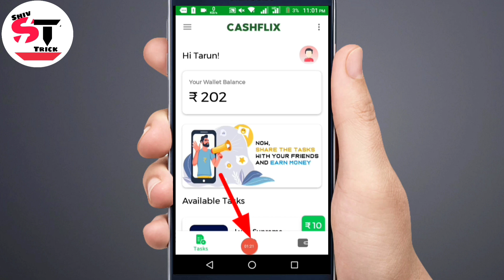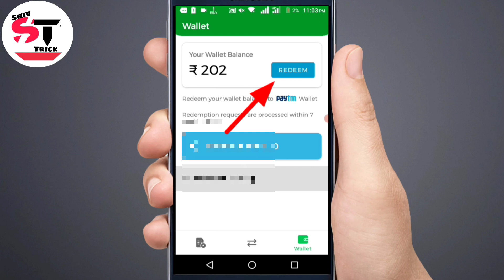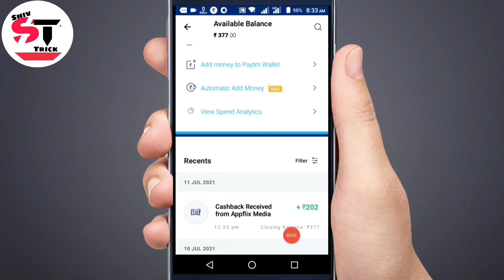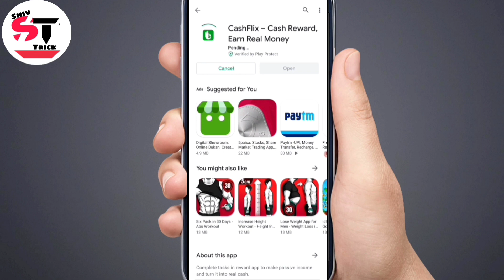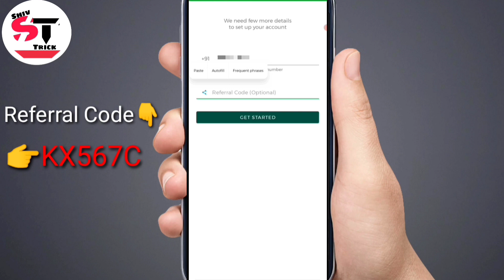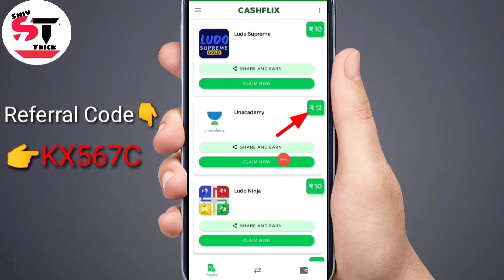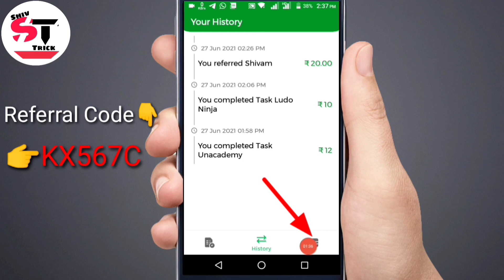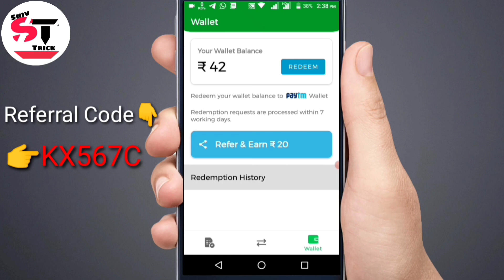2021 Best Earning App Without Investment Paytm Cash !! Cashflix app payment proof !Refer Code👉KX567C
Refer Code :- 👉 KX567C

Agar Video Pasand Aye Ho Toh LIKE Kare Aur Sabhi Online Offers Lootne Ke Liye Iss Channel Ko SUBSCRIBE Kare Aur Apne Sabhi Dosto Ko Is Video Ko SHARE Karna Na Bhule...😎

Topic Video 🔥🔥🔥🔥🔥🔥🔥🔥🔥🔥🔥
(1) Cashflix app payment proof
(2) Cashflix app
(3) Cashflix app Paytm Cash
(5) Cashflix app se paise kaise kamaye
(6) Cashflix app se paise kaise kamaye 2021
(7) Cashflix app unlimited refer
(10) Cashflix app withdrawal
(11) Cashflix best self Earning App for paytm
(12) Make Money Online
(13) Real Money earning app paytm Cash

2021 Best Earning App Without Investment Paytm Cash !! Cashflix app payment proof... 😎